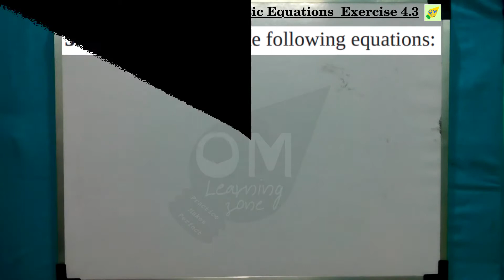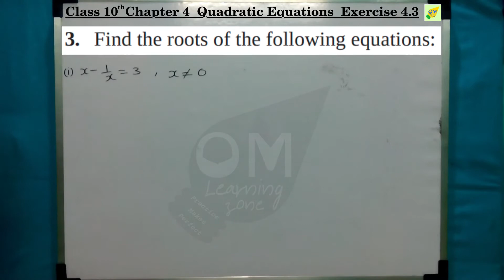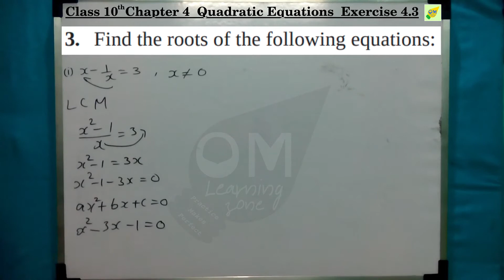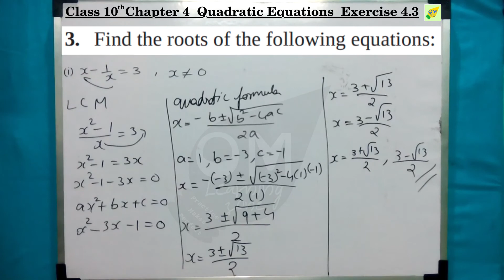CBSE 10th Maths | Quadratic Equations | Chapter 4 | Exercise 4.3 | Q 3 i | In tamil